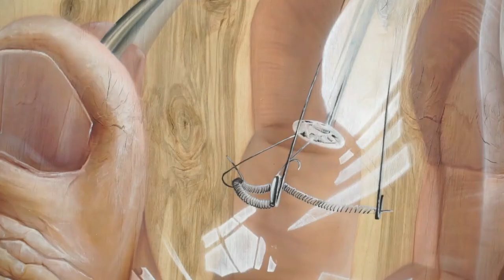Выставка | Иван Ильющенко «13+1» | Культурный марафон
Видеообзор по персональной выставке Ивана Ильющенко «13+1», проведенной совместно при участии художника Александра Гордиенко. В экспозиции представлено более 400 работ. Иван Ильющенко начинал свой творческий путь с граффити, поэтому до сих пор можно увидеть отсылки к этому стилю. Но помимо больших картин на фанере, выставлены многочисленные графические работы, сделанные в путешествиях по разным странам. Александр Гордиенко удивляет своей «гонзо-акварелистикой», он пишет свои картины в поездках буквально на бегу